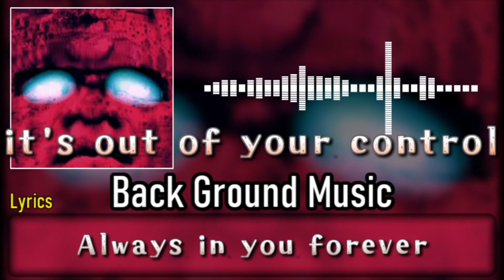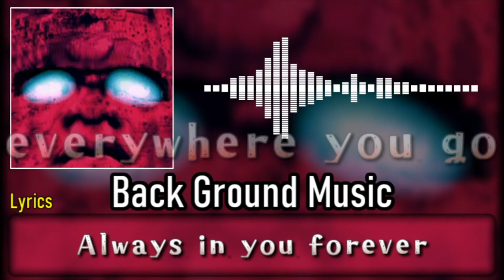[ギタドラ] PRIMAL SOUL (Long Version) - Back Ground Music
0:00 Back Ground Music
4:15 Ending

【曲名 / Title】
PRIMAL SOUL(Long Version)

Thomas Howard Lichtenstein

GUITARFREAKS 4thMIX & drummania 3rdMIX

【BPM】
124